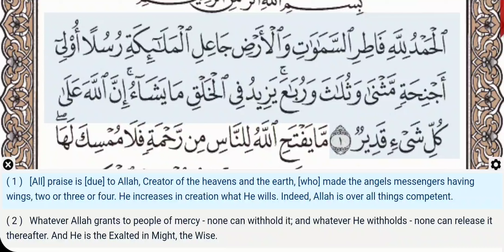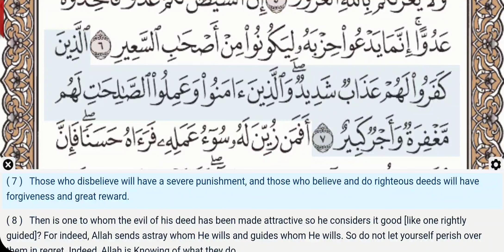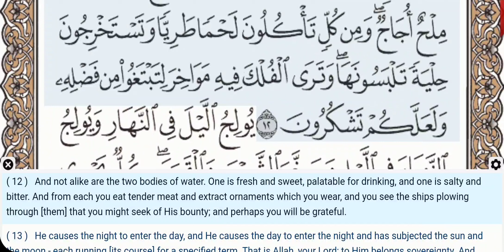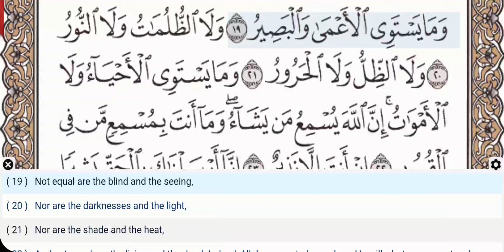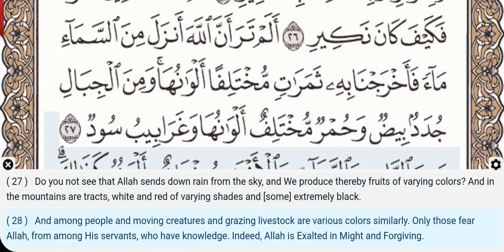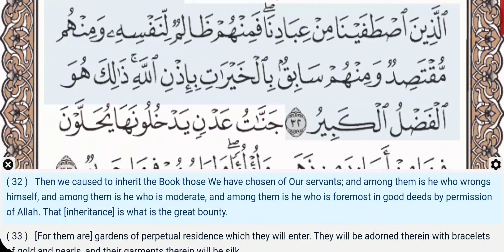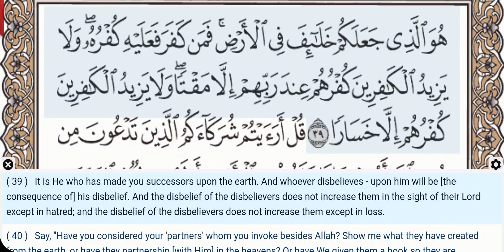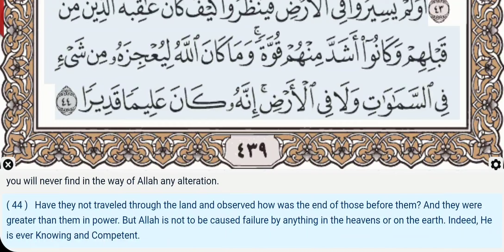35 - Surah Fatir - Muhammad Jibril - Quran Recitation, Arabic Text, English Translation